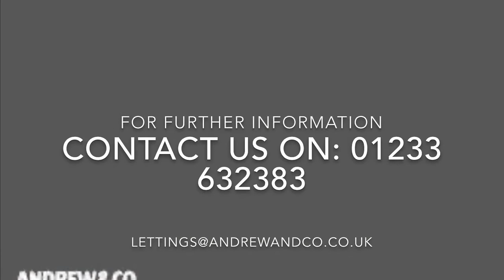Violet Way, Ashford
To let - four bedroom spacious mid terrace town house with garage and off street parking.